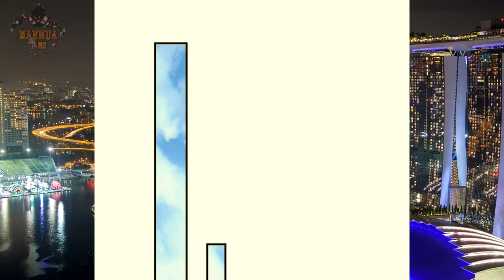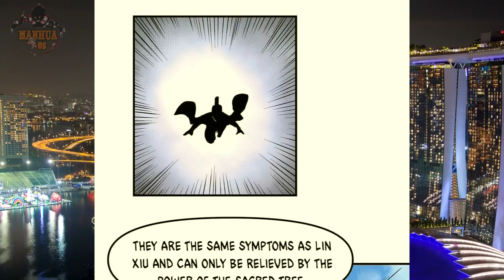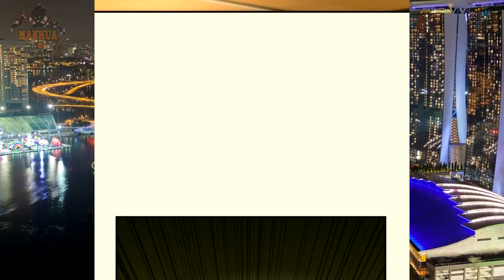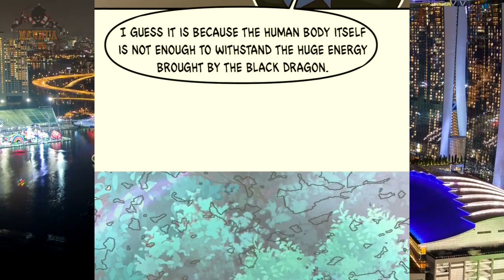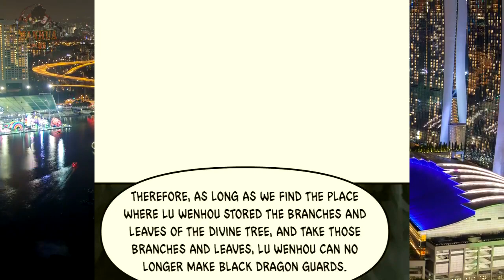Yuan Long - Chapter 337 - English Sub